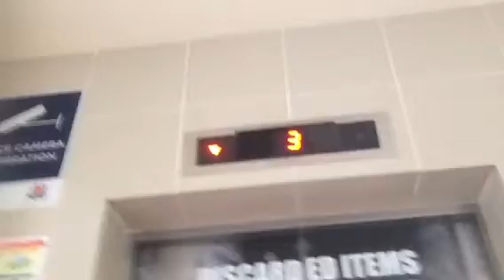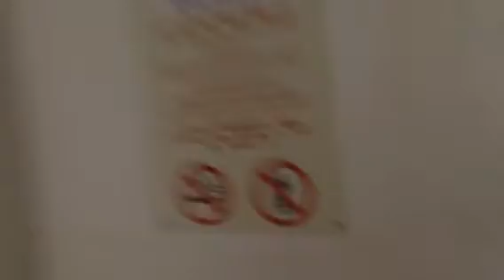Tampines Residential HDB - Sigma Traction Elevator